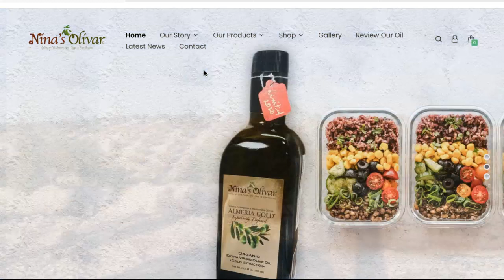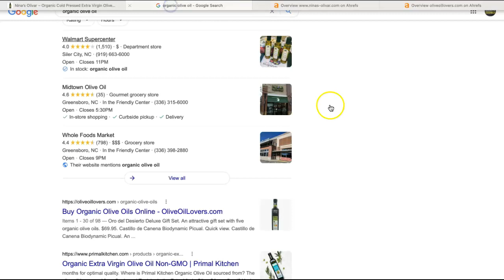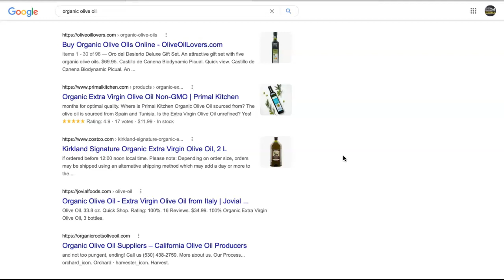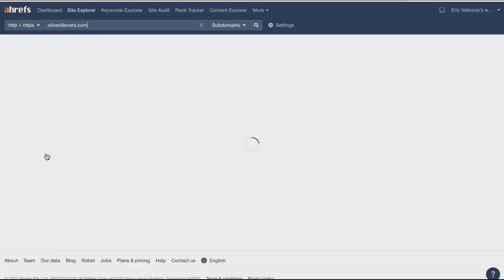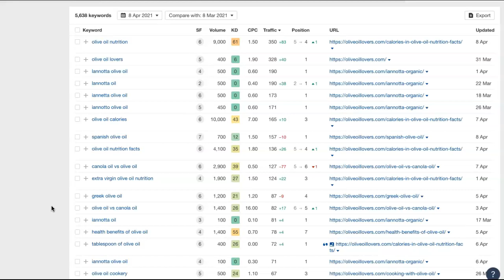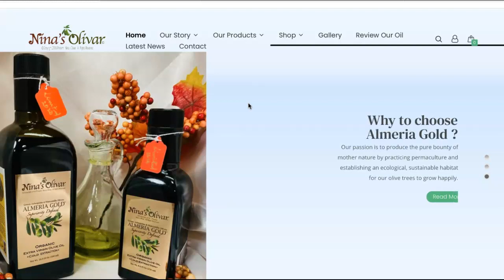Nina's Olivar, Olive Oil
Erin shows Nina's Olivar that olive oil is actually very easy to rank for! olive oil is basically the main keyword being searched for and hey, you know what? Erin is actually a pro at ranking.